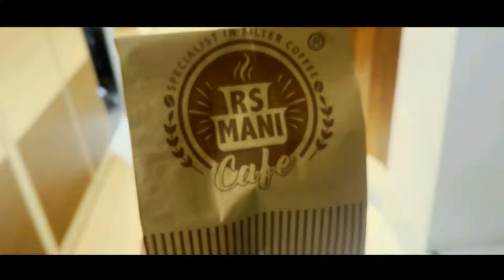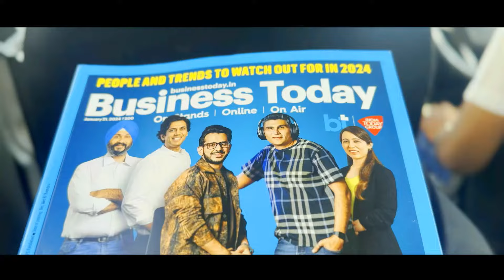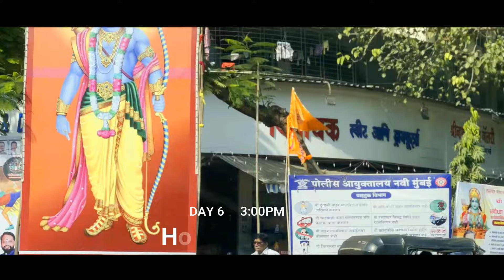Life of a Marketing Manager after MBA (Week Vlog)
🌟 Ever wondered what it's really like to navigate the fast-paced world of marketing in Mumbai? 🌆 Join me on a rollercoaster journey through a week in my life as a marketing professional, where every day is an adventure filled with hectic meetings, brainstorming sessions, and unexpected twists!

From bustling boardrooms to trendy cafes, get ready to dive deep into the heart of India's business capital as I tackle challenges, seize opportunities, and juggle multiple projects with finesse. 💼 Whether it's crafting compelling campaigns, analyzing market trends, or building relationships with clients, you'll witness firsthand the highs, lows, and everything in between of life in the marketing lane.

But it's not all work and no play! 🎉 Amidst the chaos, I'll show you how I find moments of inspiration, recharge my creativity, and stay grounded amidst the hustle and bustle of city life. From scenic sunsets to impromptu coffee breaks with colleagues, you'll see that balance is the key to thriving in this fast-paced industry.

So, buckle up and join me on this whirlwind adventure as we uncover the secrets, challenges, and triumphs of a marketing professional's life in the vibrant city of Mumbai! Let's dive in! 💥